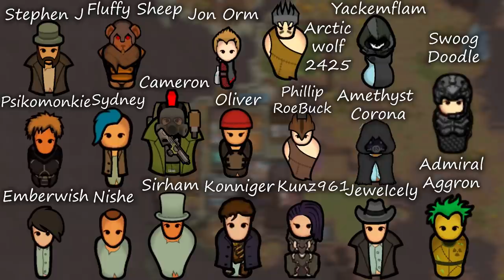Using Flake To Make Friends - Rimworld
Using drugs as a mean of diplomacy. Selling drugs to make friends basically.

Socials.

00:00 Intro
00:41 Preparation
04:04 Rehab
08:27 Drug Diplomacy
12:44 The first Sale
15:03 Outro